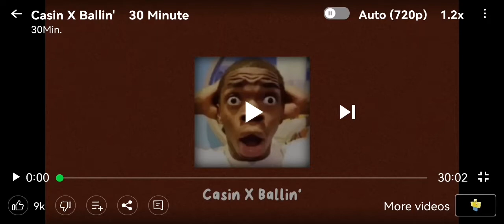casin x Ballin but fast